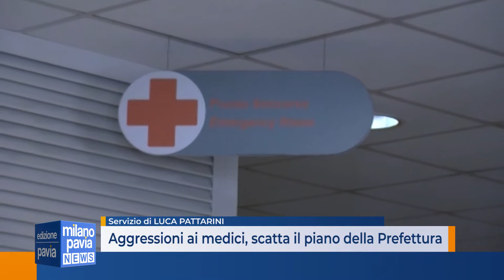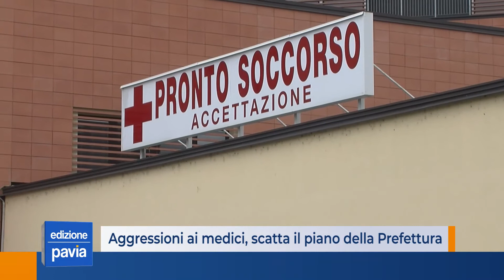Aggressioni ai medici, scatta il piano della Prefettura